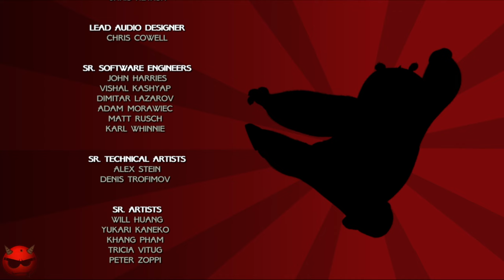Kung Fu Panda ⚡Прохождение#12⚡Последняя битва⚡Финал ⚡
Kung Fu Panda — компьютерная игра, основанная на одноимённом анимационном фильме. Разработана совместными усилиями Luxoflux, XPEC Entertainment, Beenox и Vicarious Visions и изданная Activision. Игра была выпущена для PlayStation 3, Xbox 360, Windows, macOS, PlayStation 2, Wii и Nintendo DS в июне 2008 года[1].
✅Сбербанк 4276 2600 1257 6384
✅Райфайзенбанк 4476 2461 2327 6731
✅ВТБ 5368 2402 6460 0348
(Никита Макаров)